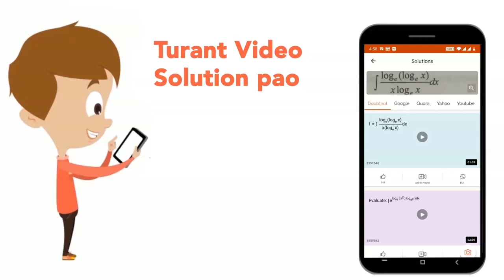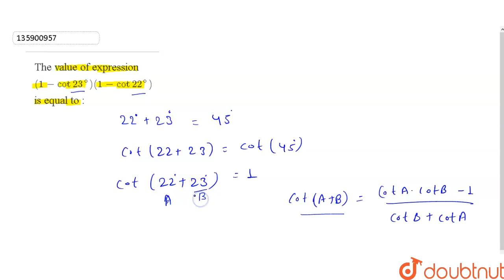The value of expression `(1-cot23^(@))(1-cot22^(@))` is equal to :